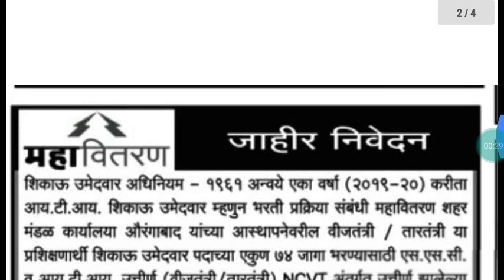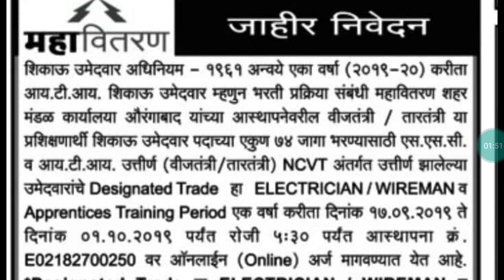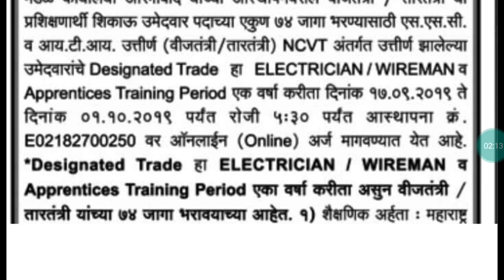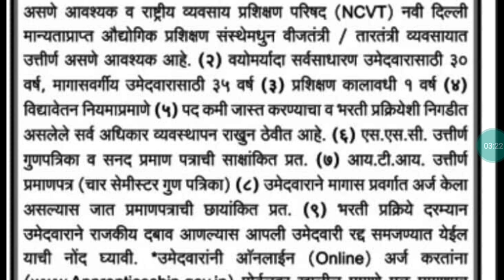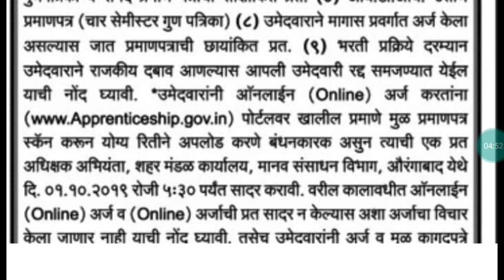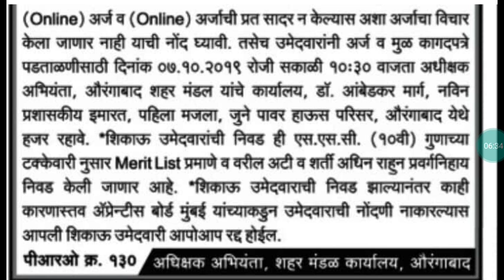MAHADISCOM RECRUITMENT-ITI-74 जागा